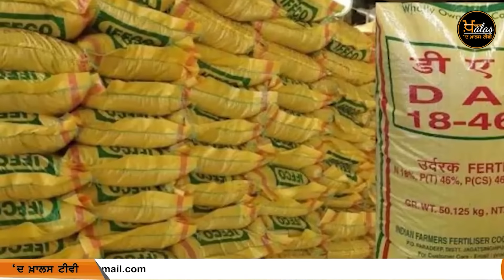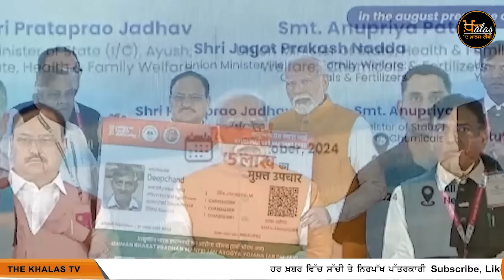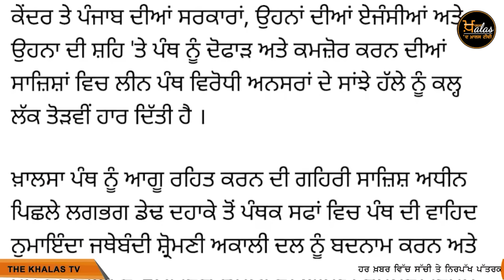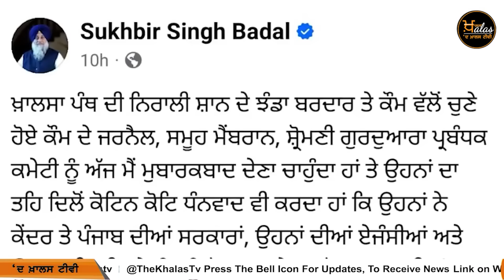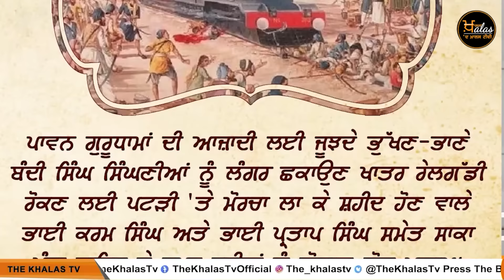TOP NEWS | BIG NEWS | 30 OCTOBER 2024 | 30 ਅਕਤੂਬਰ ਦੀਆਂ ਵੱਡੀਆਂ ਖ਼ਬਰਾਂ | THE KHALAS TV